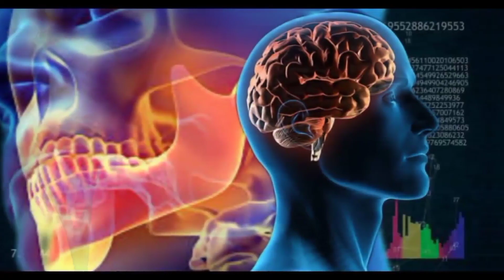የጥርሳችሁን ብሬስ/ብራኬት/ እንዴት እንደማወልቅ ተመልከቱ